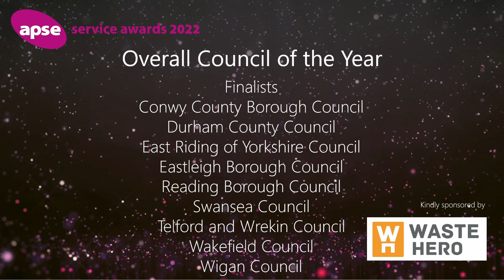Overall Council of the Year - Eastleigh Borough Council